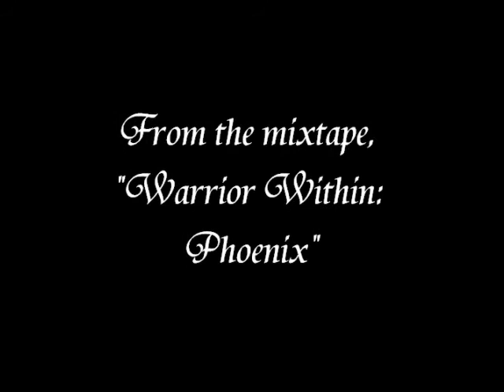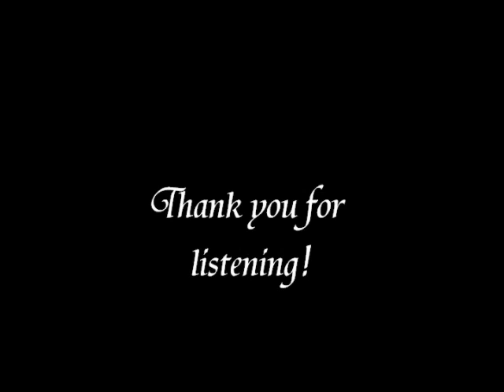Quake Jones - What Up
From the mixtape, "Warrior Within: Phoenix" !!